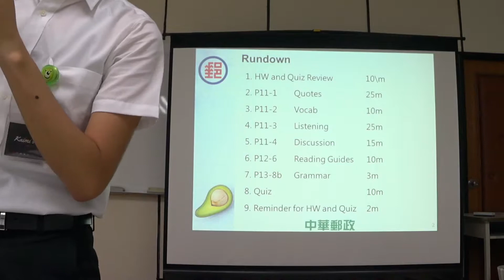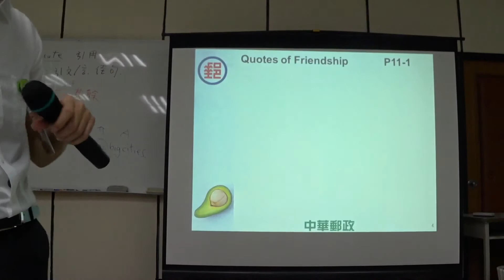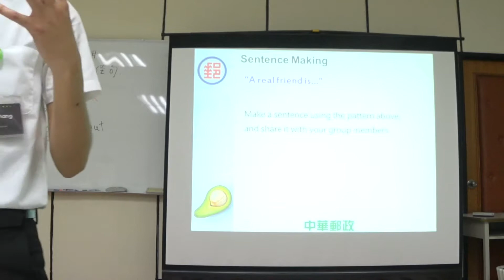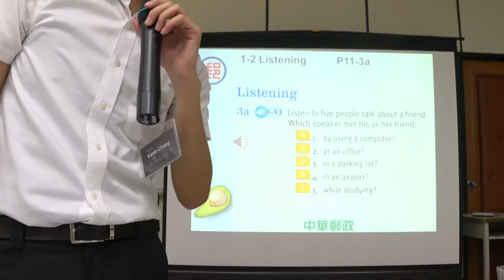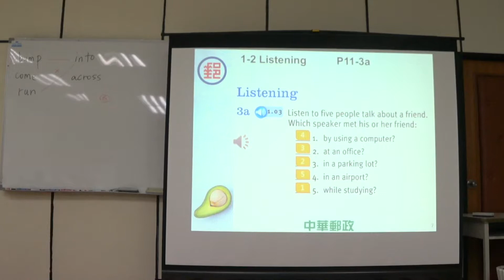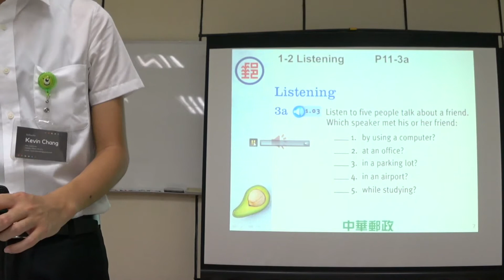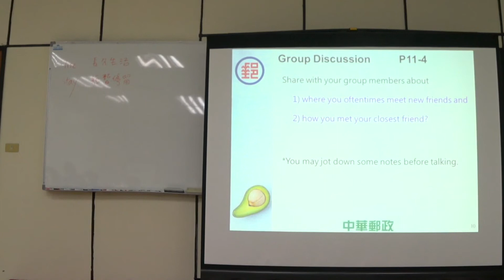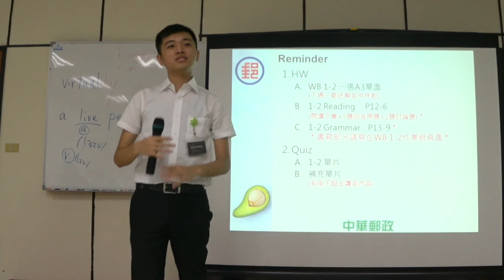2017-9郵政英語4A_W4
郵政英語4A，第4週課程。
講師：Kevin Chang (Kaimi's English)

English in Common 4 :
Unit 1-2 Write an Informal Email

2017/09/26 W4

或Line ID：kaimond